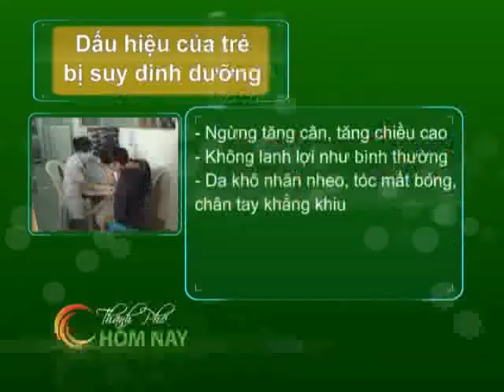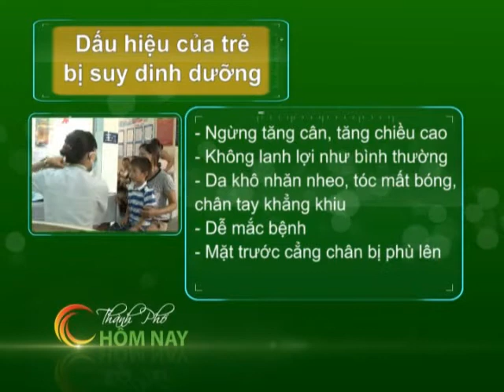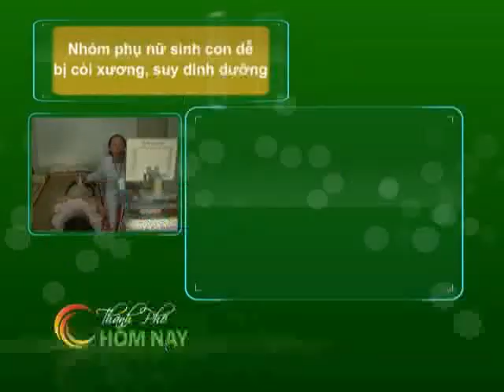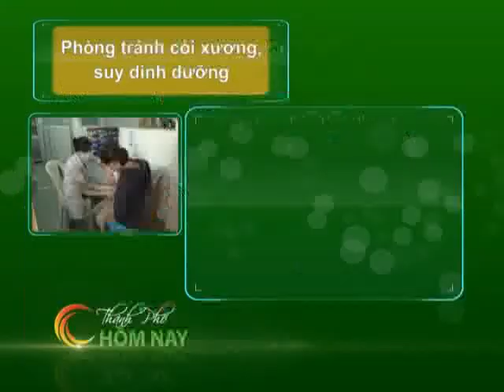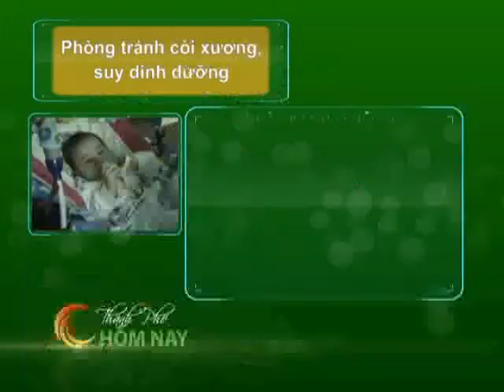Trẻ còi xương và suy dinh dưỡng - Thành Phố Hôm Nay [HTV9 -- 25.07.2013]